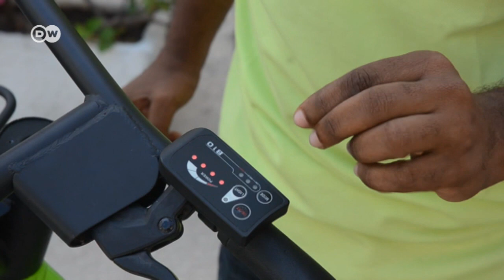Matumizi ya Baiskeli za umeme Zanzibar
Tazama jinsi matumizi ya baiskeli za umeme katika visiwa vya Zanzibar yanavyosaidia kutunza mazingira. Video hii imeandaliwa na Yakub Talib.